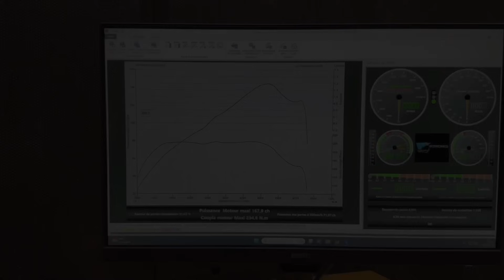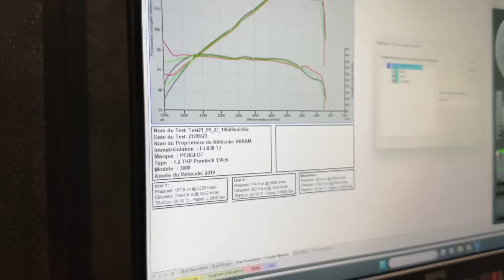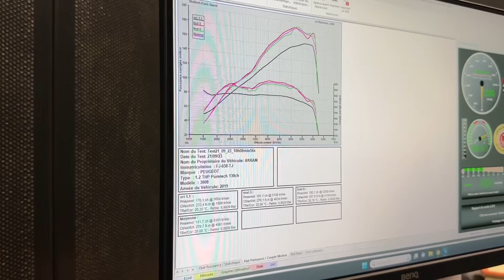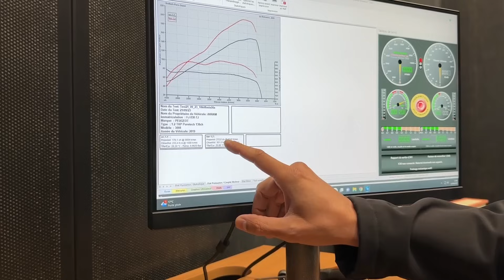3008 : JAMAIS SUCÉ ! MARCHE TRÈS FORT !